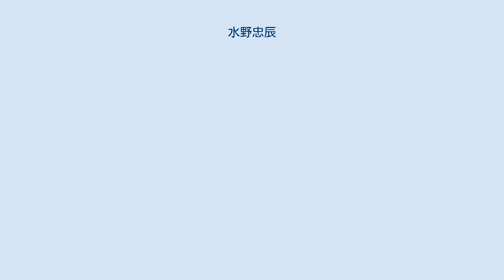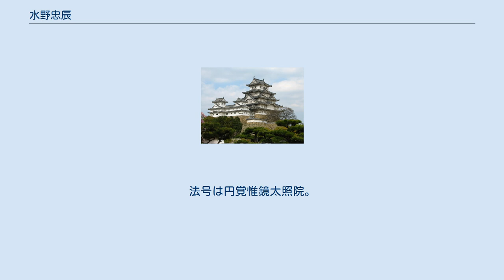水野忠辰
水野 忠辰（みずの ただとき、享保9年閏4月22日（1724年6月13日） - 宝暦2年8月18日（1752年9月25日））は、江戸時代の大名。
三河国岡崎藩第6代藩主。
忠元系水野家7代。
水野忠輝の長男。
正室は本多忠良の娘。
子は水野忠雄（長男）、娘（水野忠任正室）、娘（水野忠鼎正室）。
三河国岡崎（愛知県岡崎市）出身。
官位は従五位下、大監物。
 幼名は長十郎。
水野氏は幕府の要職に就くことが多く、藩の財政は逼迫していた。
そのため藩主となった忠辰は、藩の財政再建に取り組んだ。
倹約を徹底し、自らも衣服は木綿、食費は1日100文以内とした。
こうした努力の結果、藩は豊かになり、俸禄の前借を許可したり、藩士の借金を藩が肩代わりするまでになった。
自信を持った忠辰は、続いて藩政の改革に取り組んだ。
家格にかかわらず、能力のある者を昇進させ、要職に就けたほか、年貢を減免し、農民にも慕われた。
しかし、保守派家老の妨害に遭い、改革が挫折すると、忠辰はやけになり、遊興に耽るようになった。
あまりの豹変振りに心を痛めた生母・順性院は、度重なる諫言の末、ついに諫死してしまう。
さらに自暴自棄となった忠辰は、遊女を身請けするなどし、ついに乱心として宝暦2年（1752年）3月22日、家督を養子・忠任に譲ることを余儀なくされた上で幽閉されてしまう。
忠辰の血統は外孫の水野忠光によって女系で維持されることとなった。
 そのまま座敷牢にて、同年8月18日に死去した。
享年29。
法号は円覚惟鏡太照院。
墓所は茨城県結城市山川の万松寺。